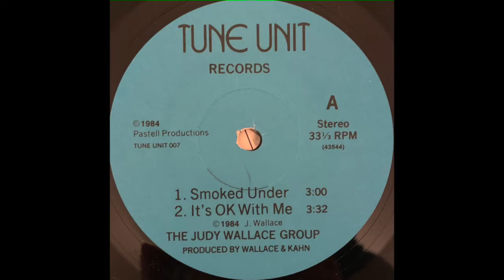The Judy Wallace Group — Studio Time (1984 Rock) FULL EP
Best Track: Somethin' for Nothin' (9:02)

Side A
Smoked Under 0:00
It's OK With Me 2:57

Side B
Too Commercial 6:23
Somethin' For Nothin' 9:02